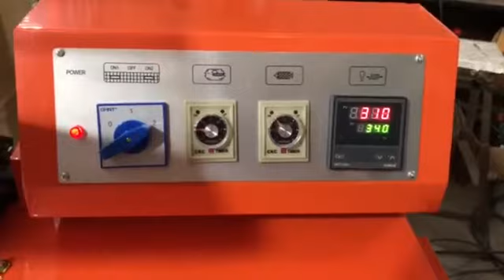Demo Video Italian Colloborated Infra Red Combine Shrink Wrap model No Infra Red ,Sheikh Abdul Rehma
Dear Friends This is Sheikh Abdul Rehman Azeemi from Karachi Pakistan). We are Manufacturer, Importer, Exporter and supplier of packaging Machine and Packaging Material; We have many Units in Pakistan, We are Dealing In 1)Automatic Strapping Units with PP Strap Rolls Plastic Bailing Hoops/PET Strap Rolls . 2) Automatic Stretch Wrap Units With Stretch Film Rolls Manual and Automatic Machine Use 3)Automatic Shrink Wrap Units With POF Shrink Wrap Film. 4)Automatic Carton Taping / Sealer Machine , With Bopp Carton Tape.5)Case Erectors Units. 6) Induction Machine,7)Labeling Machine,8)Caping Machine 9)Mfg Expiry Date Printer Machine 10)Pest Filing Machine, 11)Flexible Conveyor 12)Wooden Pallets ,And Many More packaging Machinery Regards , Please Give us meeting time for further discussion From Sheikh Abdul Rehman 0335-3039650 Email Id